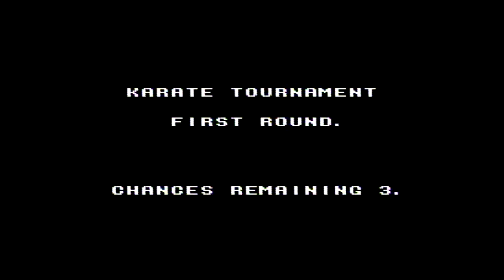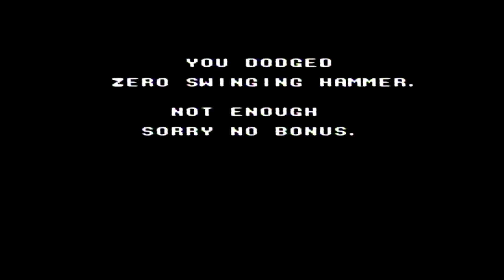NES Walkthrough: The Karate Kid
The game is short.  The controls suck.  The music sucks.  The auto-spawning enemies suck.  The bonus stages suck.  This game sucks.